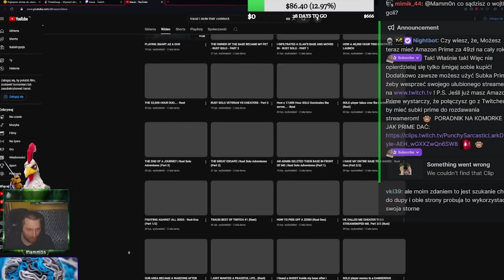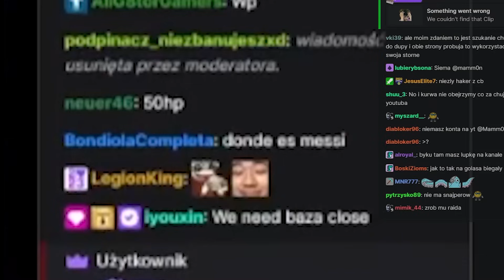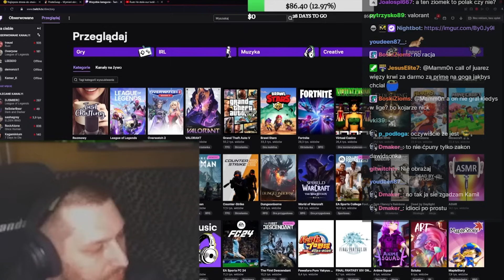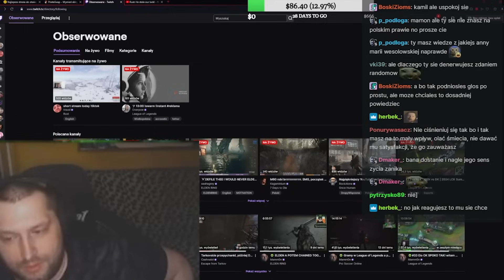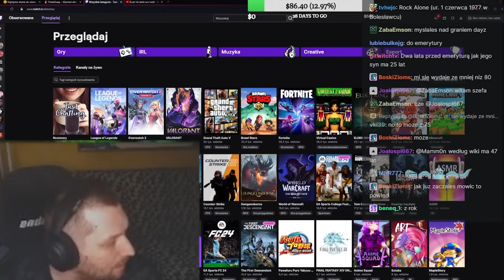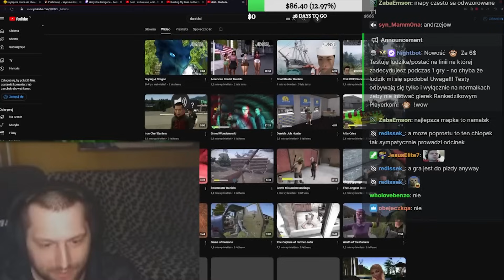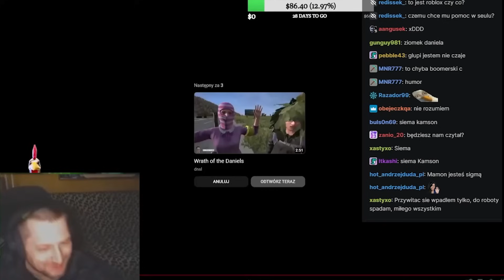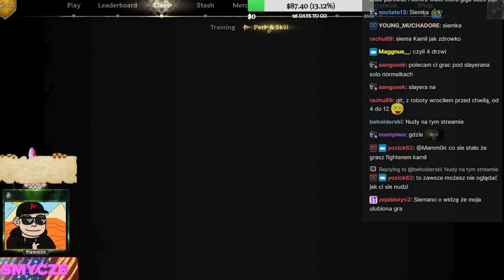MAMM0N | KAMIL PRZECHODZI NA EMERYTURE?! | NOC KABARETU | LIFEHACKI